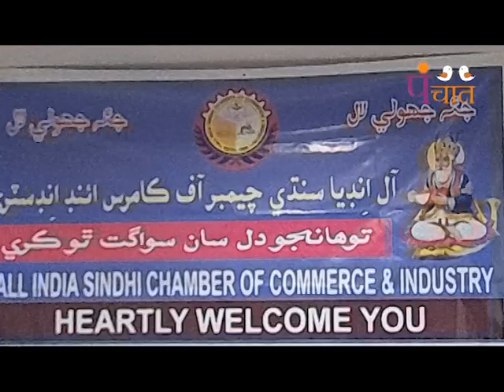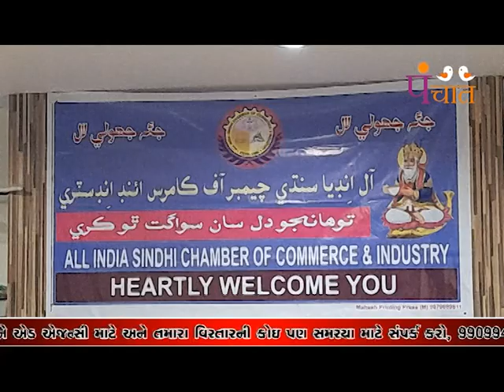ओल इंडिया सिंधी चेम्बर्स जो प्रेसीडेंट बणयो भानु हरवाणी